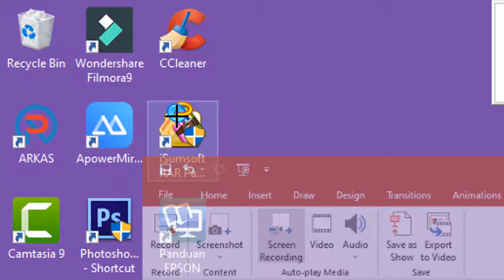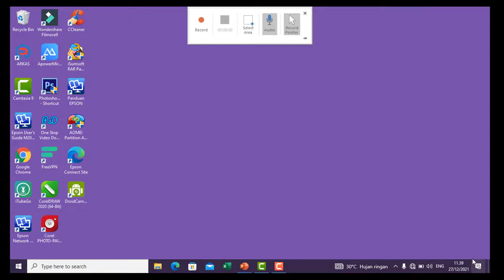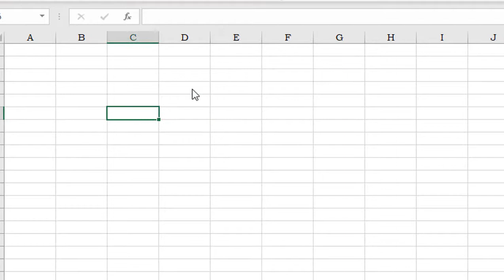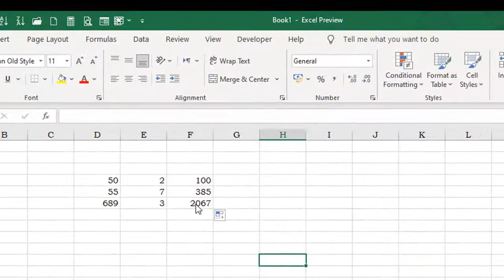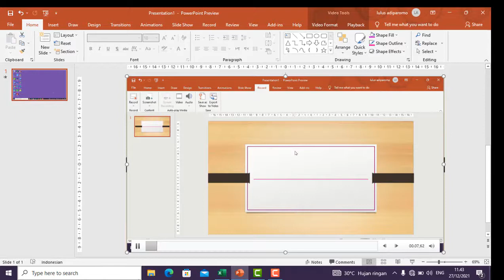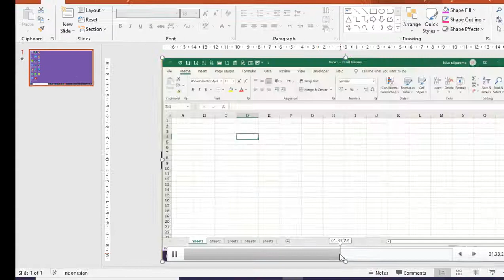Cara Rekam Layar VIDEO PEMBELAJARAN Hanya Pakai Power Point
Merekam layar buat video pembelajaran di PPT bisa membuat video tutorial bebas misal excel, word byak lainnya menghasilkan video yang sangat bagus.
Bagaimana Keseruannya ok tonton videonya.
Terima Kasih.